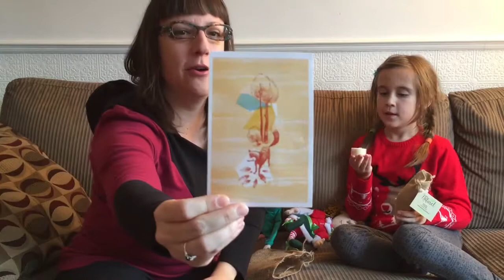L’avendrier 100% artisans québécois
Salut!
Il est génial cet Avendrier! C'est un calendrier de l'avent 100% québécois avec des produits d'artisans. Il a été conçu par Karibu, Tikoutile et Le Biscuit Soda.
Tu y trouveras des tonnes d'artisans, dont Butr, Poterie Ç'a pas rapport, Masimto, Pommerose, Au Naturel (chandelles de soya), le Bocal de Mag, Créations Joëlle Mercier et Cha's.
Merci de nous avoir envoyé le tout! Nous avions déjà les lutins! ;-)
Au plaisir,
Mélodie xxx